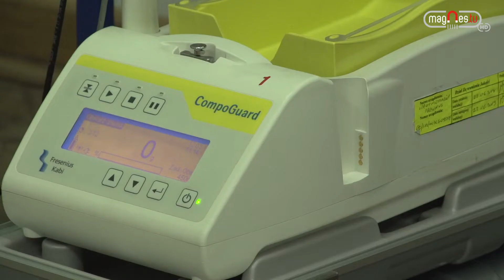Akcja Krwiodawstwa w Radoryżu Smolanym (prod. Magnes.TV)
Ponad 40 osób wzięło udział w terenowej akcji Honorowego Krwiodawstwa organizowanej w Zespole Szkół im. Władysława Tatarkiewicza w Radoryżu Smolanym. Krew pobierała ekipa Regionalnego Centrum Krwiodawstwa i Krwiolecznictwa Oddział w Łukowie.